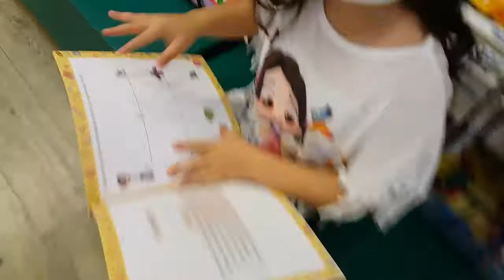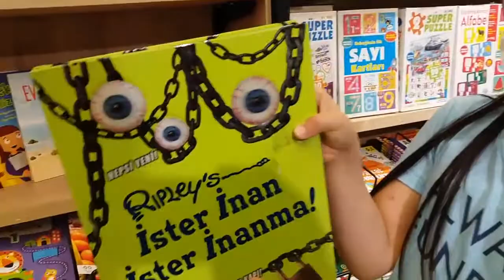Melis ile İpek Alışverişte Dinozorla Karşılaştı! Eğlenceli Çocuk Videosu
Melis ile İpek Alışverişte Dinozorla Karşılaştı! Eğlenceli Çocuk Videosu. Mutlu kalın.